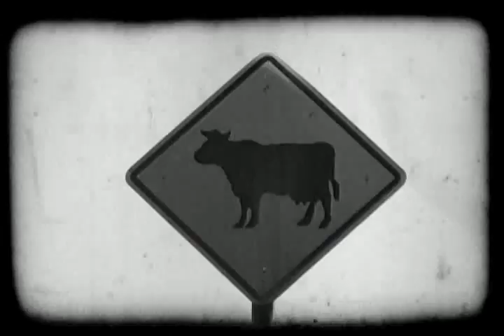Seja um grileiro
O Greenpeace produziu um vídeo que representa como a destruição da Amazônia acontece.